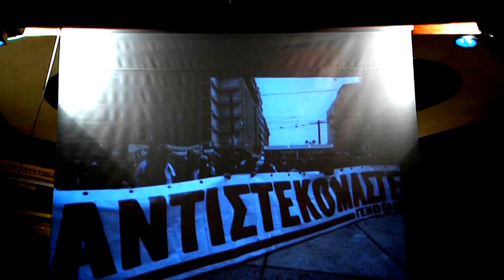ΜΕΓΑΛΗ ΤΟΥ ΓΕΝΟΥΣ ΣΧΟΛΗ - Ο Οικουμενικός μας Πατριάρχης μιλά για την Ομάδα "Νίκος Γκάτσος"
06/05/2016: Η Ομάδα ''Νίκος Γκάτσος'' στην Κωνσταντινούπολη.